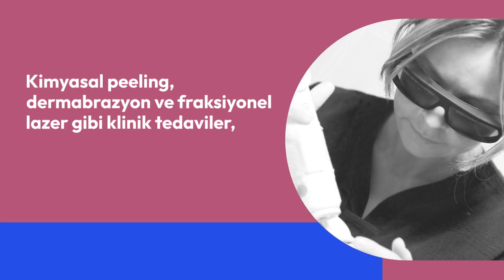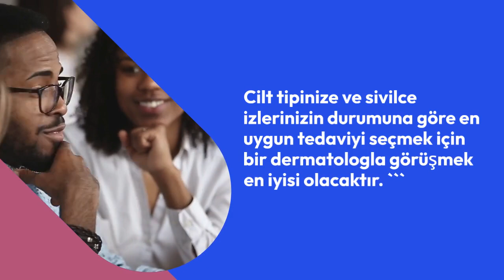Evde Sağlık TV Videoları